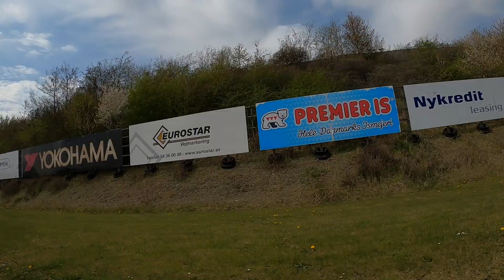02-05-2021 - Roskilde Racing Center - Schumi 85+ KG - 1.06.322 - RearCam - Heat 2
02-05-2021 - Roskilde Racing Center - Schumi 85+ KG - 1.06.322 - RearCam - Heat 2